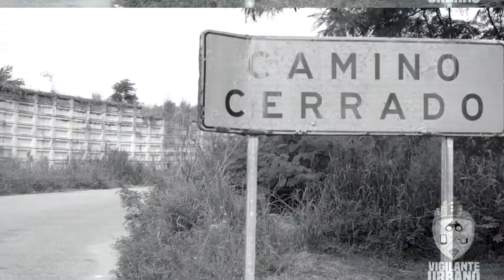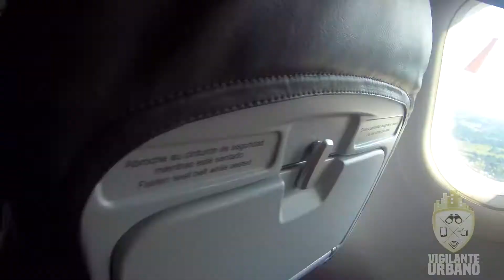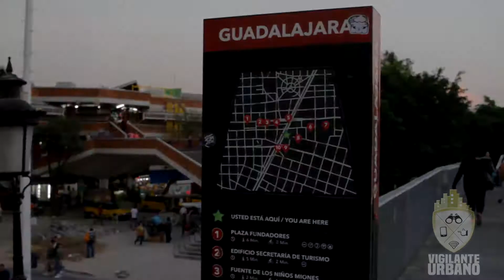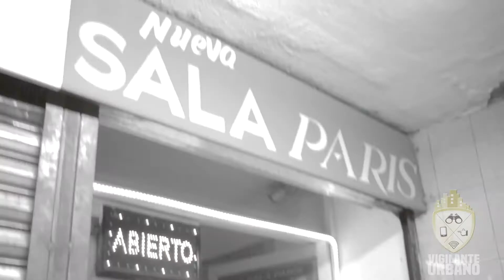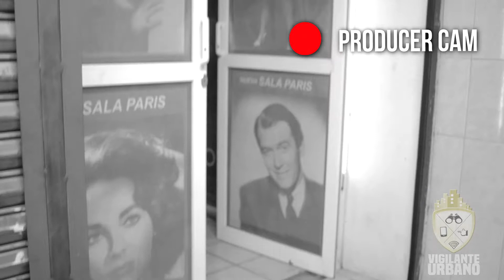Jarochos en Guadalajara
Esta vez la aventura nos llevo a tierras del centro del país y visitamos Guadalajara, un lugar muy bello e interesante, aprendimos de su gastronomía y de su gente, sin duda un viaje que nos dejó mucho aprendizaje...